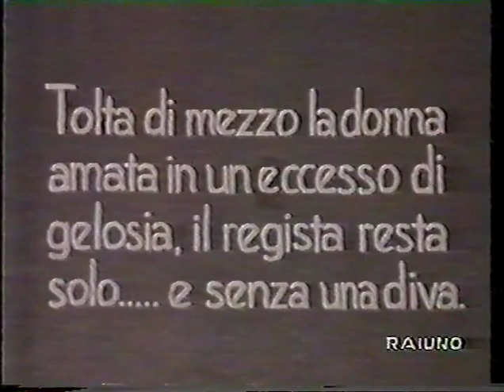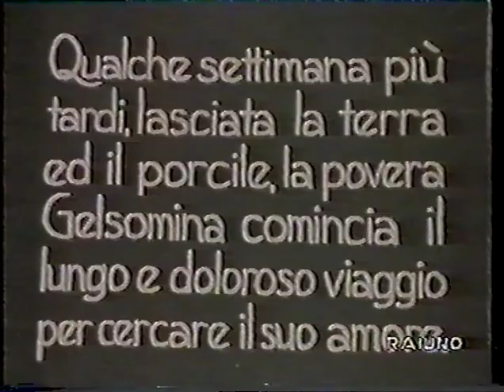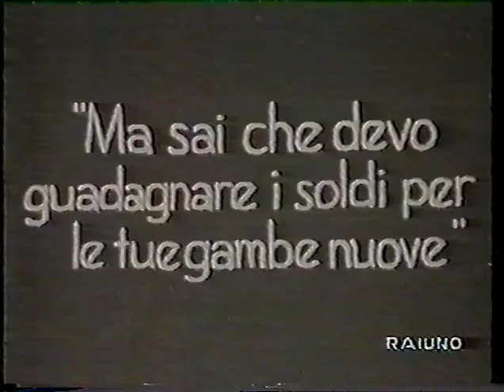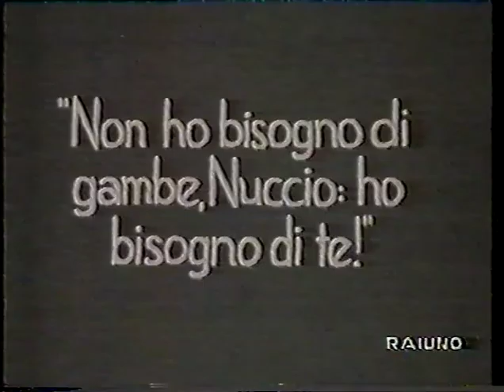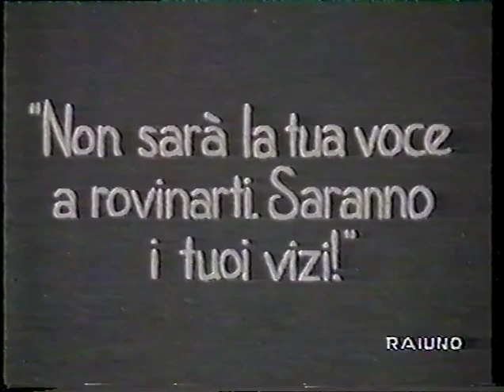Lindsay Kemp 1984 The Big Parade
This account is not monetized, I don't intend to make money with it.